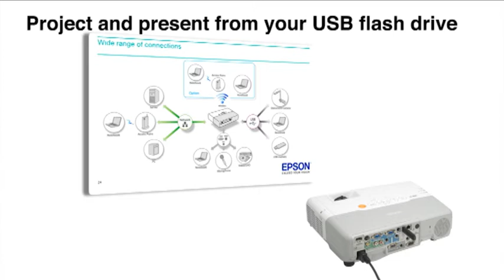Epson EB 93H Product Video engels